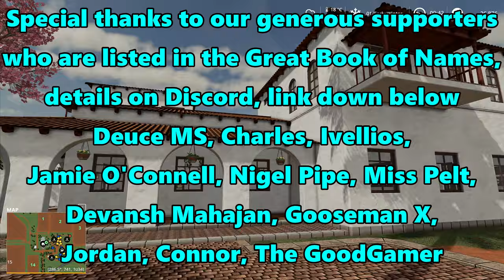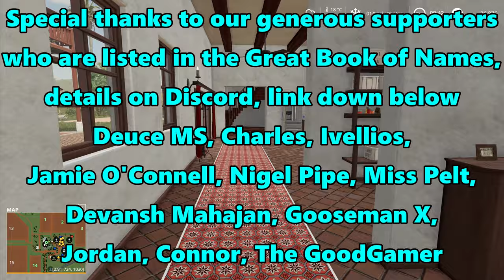FS19 Timelapse, Estancia Lapacho #25: A Well Earned Treat!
Estancia Lapacho, Paraguay, our new life and new home away from the troubles of the past.  Principle crops of the region are sugarcane, soybeans, wheat, cotton and corn, there are also brahman cattle.  In this week's Farming Simulator 19 Timelapse with Seasons:

After a lot of hard work in the fields, we're going to give ourselves a little treat today, something we've earned after many hours of labour, something we can use with pride.  A fresh coat of paint!

For the cast of characters to the series, please visit the Discord channel.

Music
Track 1

Mods

The Estancia Lapacho map can be downloaded from the in game modhub.
We're using the Crater Bay geo alongside it which can be found